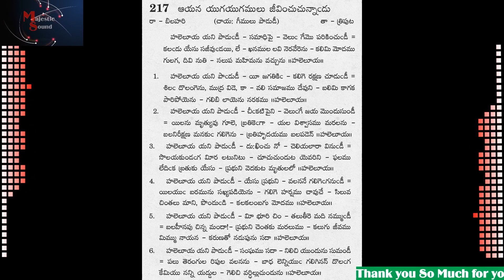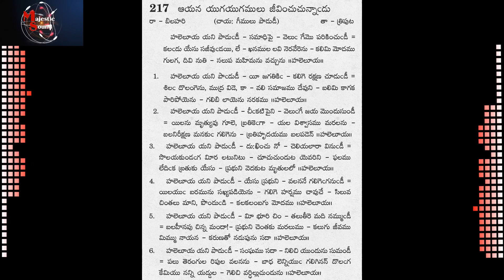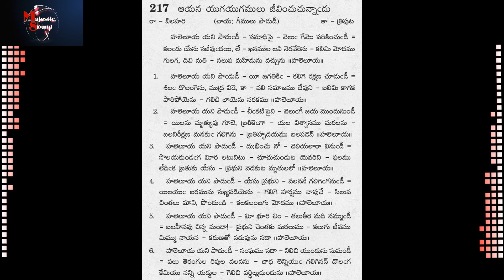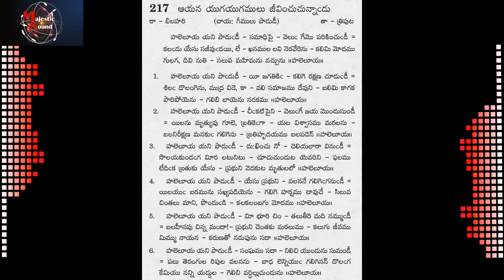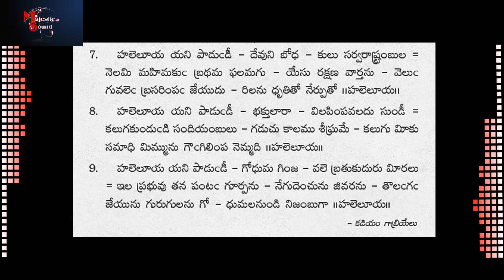Halleluuyaa Yani Paadudi హల్లెలూయ యని పాడుడీ (Song No 217)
andhra kraisthava keerthanalu lyrics in telugu pdf andhra kraistava keertanalu download andhra kraisthava keerthanalu book andhra kraistava patalu telugu christian songs lyrics  golden hits telugu  christian songs telugu christian songs  latest JESUS songs  telugu list all JESUS songs  telugu christian song mp3 download  telugu christian songs audio    ఆంధ్ర క్రైస్థవ కీర్తనలు  andhra kraisthava keertanalu  Kadiamu Gabriel